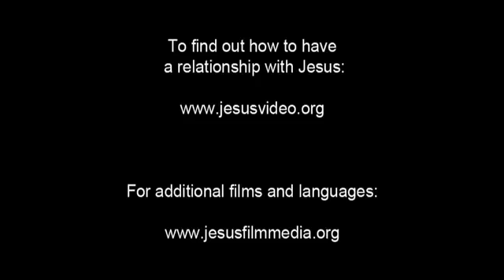JESUS film (Vietnamese) Parable of the Pharisee and Tax Collector,Chúa GIÊSU dạy tội lỗi sẽ được tha